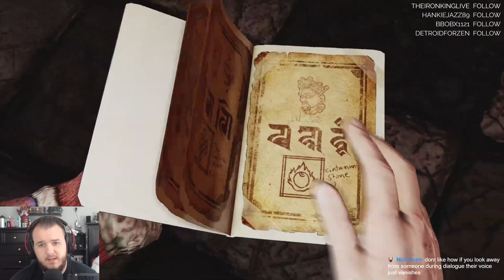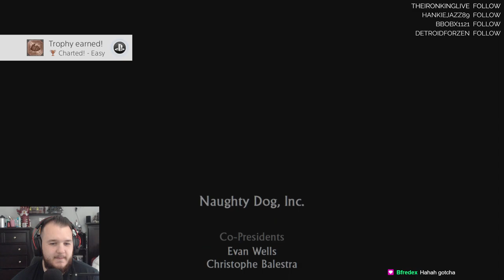Uncharted 2: Among Thieves - Let's Play - Part 7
Uncharted 2: Among Thieves Let’s Play by Casas Plays, formerly known as CasasClay. Watch live at CasasPlays.TV

Uncharted 2: Among Thieves is a 2009 action-adventure game developed by Naughty Dog and published by Sony Computer Entertainment. It is the second game in the Uncharted series, and was released in October 2009 for PlayStation 3. Set two years after the events of Drake's Fortune, the single-player story follows Nathan Drake, who partners with Chloe Frazer and Elena Fisher, as they search for the Cintamani Stone and Shambhala, whilst battling a mercenary group led by Zoran Lazarević and Harry Flynn.